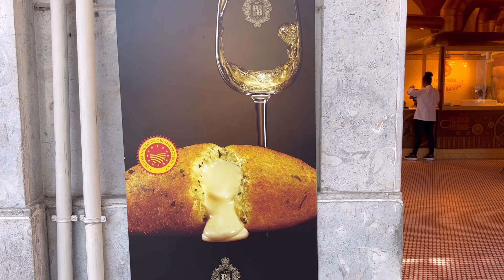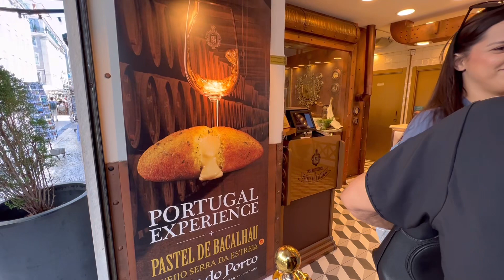ポルトガルで、女ひとりハシゴ酒🇵🇹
※1€ 146円で計算
食費はスーパーとローカル攻めて抑えよ

旅の情報などを更新しています。

⚫︎ BitStarアカデミー 所属

⚫︎Preboさんを利用して、ぽんこつにプレゼントを送る事ができるようになりました。
※お手紙のみは送れないようなので、なにか品物に同封して頂けると嬉しいです。